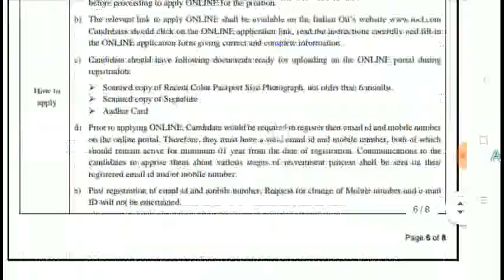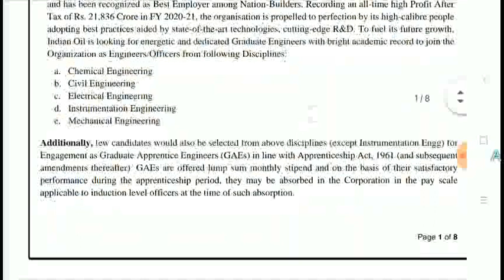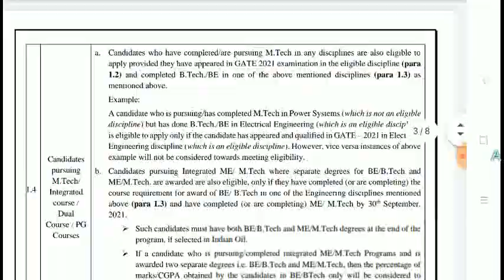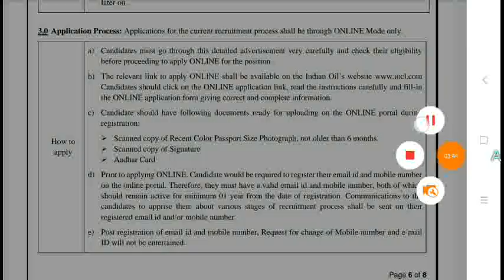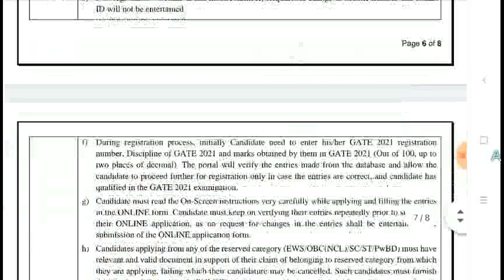IOCL Recruitment 2021 | IOCL through GATE 2021